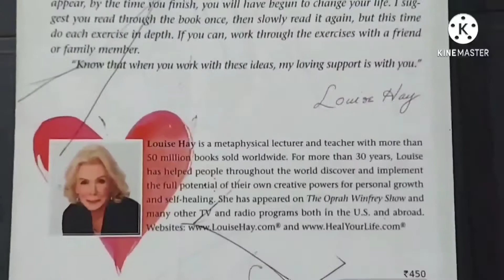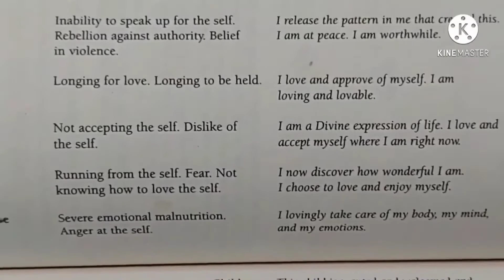You can heal your life | Book review |നിങ്ങളുടെ പ്രശ്നങ്ങൾക്കെല്ലാം ഒരു പരിഹാരംLuicehay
"You can heal your life"  is a wonderful book by Luice hay. In this book, she has given lots of affirmations for each and every disease. we can heal our disease by working on our thoughts and feelings. Different types of affirmations are available for different diseases.

Book Review | ദി പവർ-ജീവിതം മാറ്റിമറിക്കുന്ന ബുക്ക് | THE POWER -Life changing book from Rhonda Byrne- video

I support your dream and it will come true.